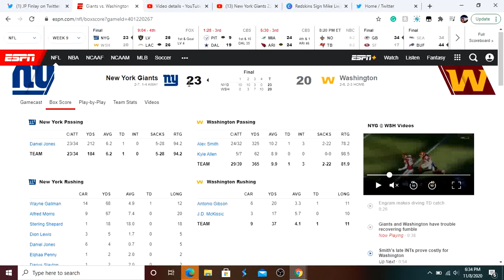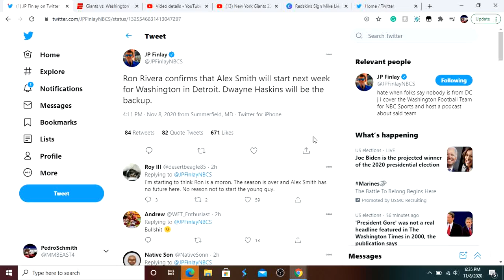Alex Smith Will Start For Washington Football Against Detroit! Dwayne Haskins Will Back Up!